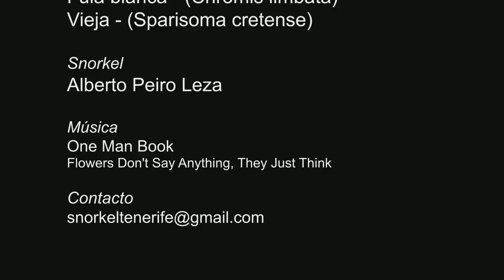Snorkel Tenerife: Peces Tenerife 3 - 03/09/2022 - CC BY 4.0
Una muestra más de la rica vida marina tinerfeña.
Chopón (Kyphosus sectator)
 - Sargo Breado (Diplodus cervinus cervinus) -
Salmonete africano (Pseudupeneus prayensis)
 - Sargo blanco (Diplodus sargus cadenati)
 - Seifía (Diplodus vulagaris) -
Salema (Sarpa salpa)
 - Romero (Symphodus trutta) -
Pejeverde (Thalassoma pavo)
 - Fula negra (Simiiparma lurida)
 - Fula blanca (Chromis limbata)
 - Vieja (Sparisoma cretense)